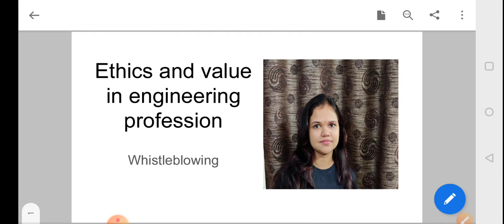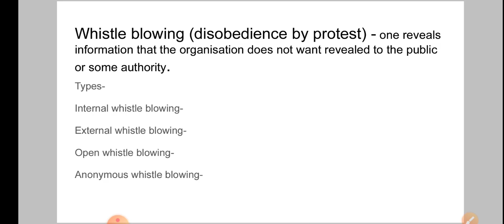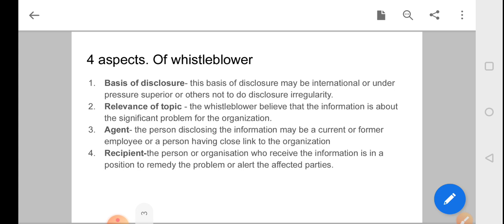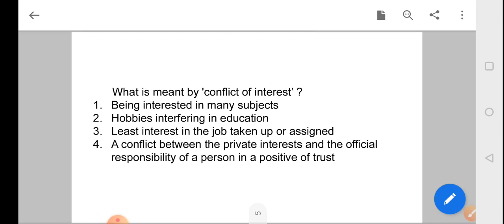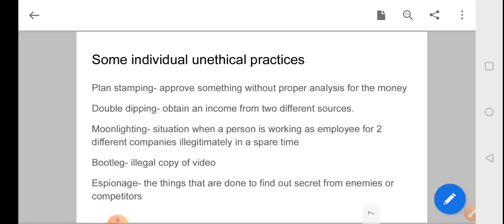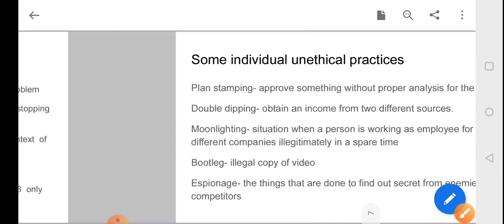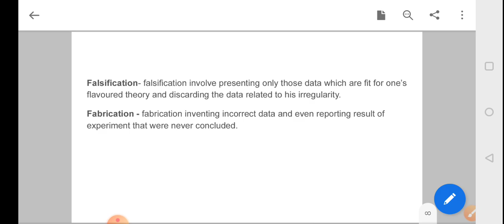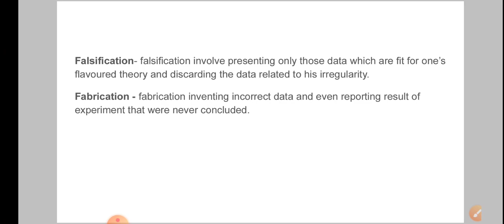Lec8 ll Whistleblowing in Ethics ll IES and IRMS 2021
Whistleblowing is very important for ies 2021 exam.
Type of whistleblower I have explained here